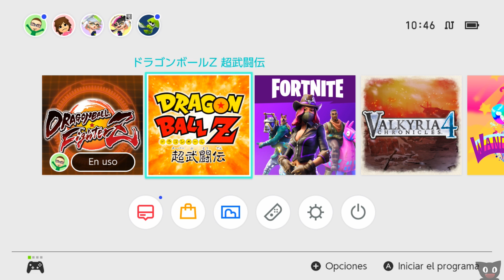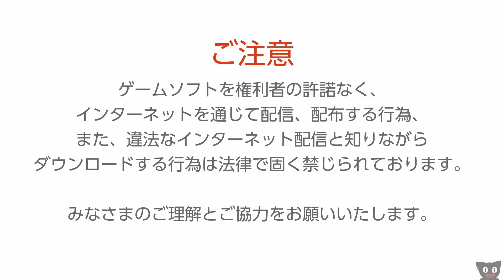¡Ya en Switch y Super Butoden! - Dragon Ball FighterZ (Switch) DSimphony